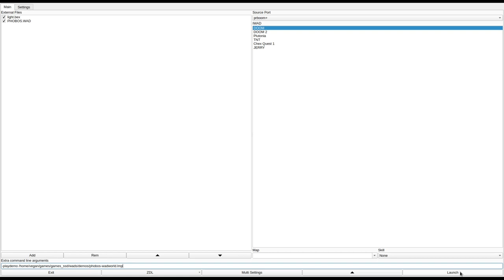DOOM 1 - PHOBOS.WAD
called "The Far Side of Phobos" in the /idgames FTP.
created by Jim Kirk on July 10th, 1998.
from the .txt file included with the WAD:
"This is a full 8 level Episode For DOOM. It takes place after "everything else" and there are reports of areas never cleared on Phobos, and once again, you must venture in by yourself.

I made my best efforts to try and bring back the "Knee Deep in the Dead" style."